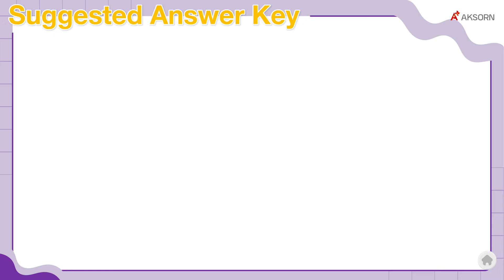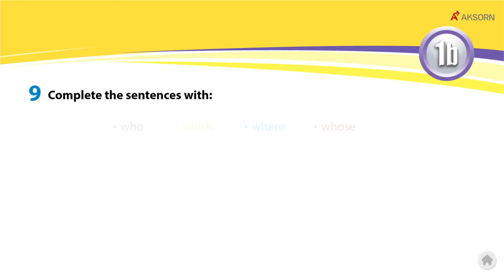ตัวอย่าง PowerPoint ภาษาอังกฤษ NEW ACCESS ม.3